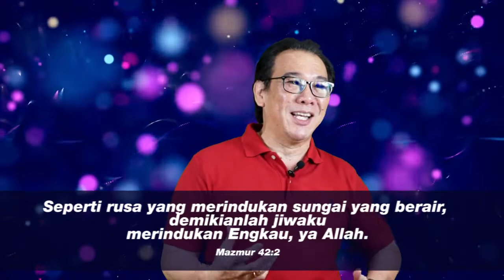Readi (Renungan Pribadi) : Ahafa Ahafa